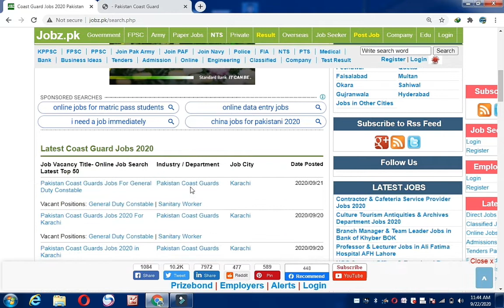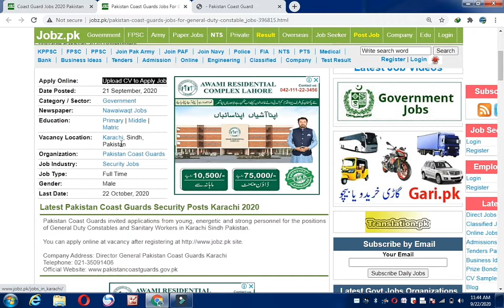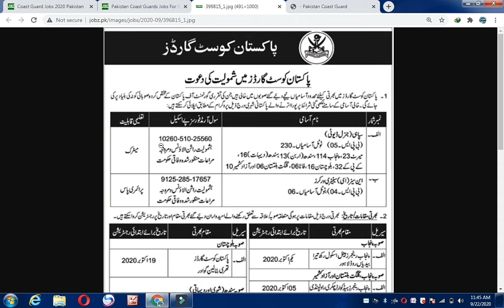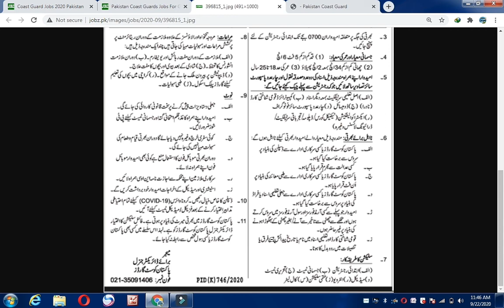Latest Pakistan Coast Guard Jobs in 2020, Coast Guard Soldier Jobs in 2020, Jobs Career 24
In this video I will give you complete information about new Pakistan Coast Guard Jobs. You will get to know the number of posts, Qualification required and last date of Apply in this job.
Pakistan jobs,
Coast Guard Jobs in Pakistan,
Coast Guard Jobs in 2020,
Sipahi jobs in 2020,
Jobs Career 24